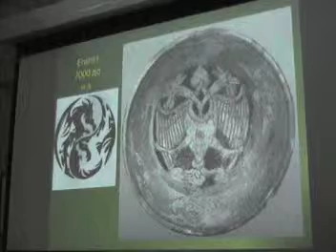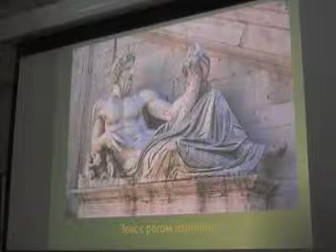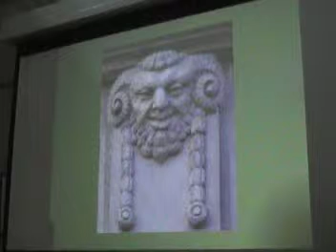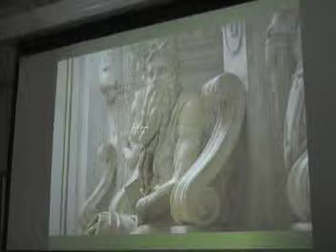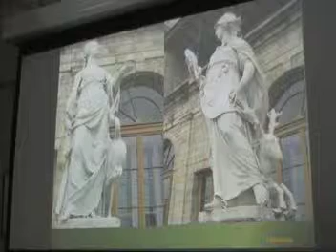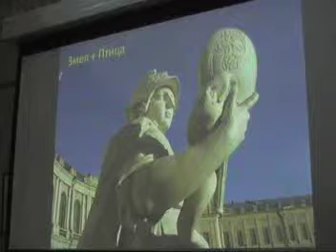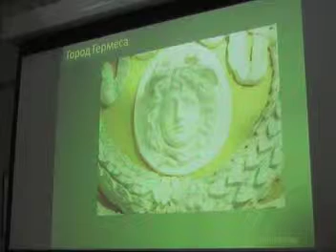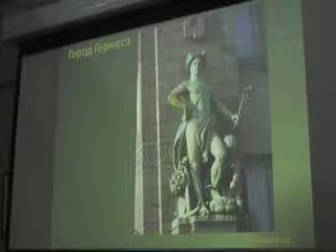3-Символизм Петербурга. Флориан Бурчеа.